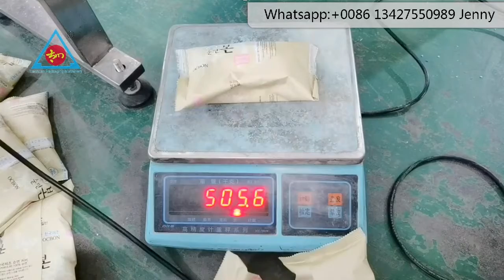Volumetric Cup Measuring Ice Cube Packing Machine Fully Automartic rice sugar packing machine